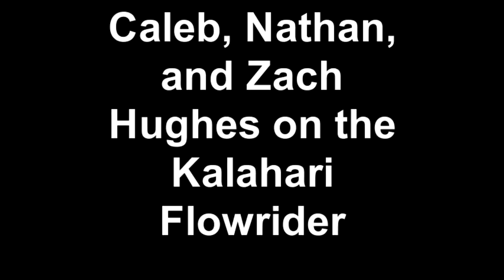Caleb, Nathan, and Zach Hughes on the Kalahari Flowrider 2014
Father and sons rock the Flowrider at Kalahari, Wisconsin Dells.